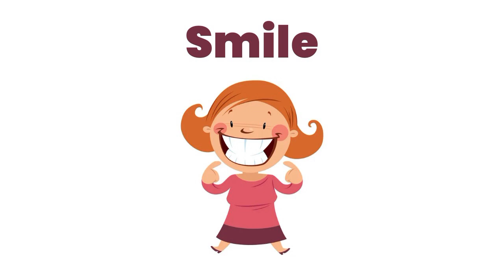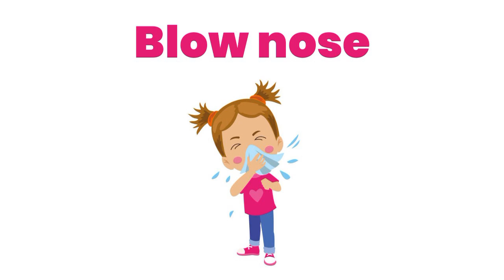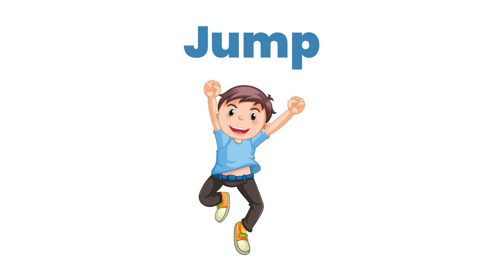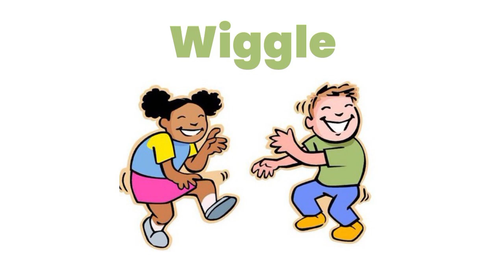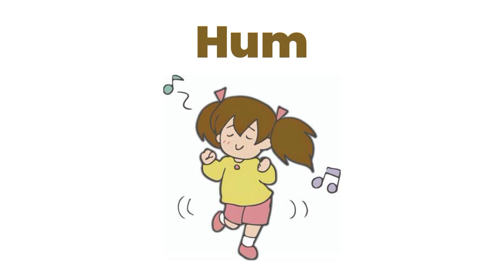Kids vocabulary - Human Sounds - imitating sounds - English video for kids | learnig english vocab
"🎉 Welcome to another exciting episode on Kids English—where learning English is always fun! In this colorful and lively video, Kids Vocabulary - Human Sounds, young learners will explore the fascinating world of sounds made by people. From sneezing to laughing, clapping to yawning, this interactive video helps kids understand and imitate common human sounds in English, making vocabulary building both entertaining and educational.

✨ What’s inside this video? This video is packed with vivid animations, fun sound effects, and clear pronunciation, designed to help children recognize, repeat, and learn words related to different human sounds. Kids will love mimicking these sounds as they expand their vocabulary and improve their listening skills! Some of the sounds your kids will learn include:

🗣 Laughing 🤣
🤧 Sneezing
👏 Clapping
😴 Yawning
🤔 Sighing
This video not only teaches the sounds but also includes fun examples that show where and when people usually make these sounds. It’s a perfect mix of sound, action, and language that will keep kids engaged while helping them understand the connection between words and actions.

🌈 Why this video is great for kids:

Colorful visuals: Bright, cheerful animations keep kids' attention as they learn.
Fun imitation: Kids can practice imitating sounds, which is not only fun but also strengthens their memory and pronunciation.
Easy to understand: Simple and clear English is used to ensure young learners can follow along easily.
Interactive learning: The video encourages kids to participate, making learning active and exciting.
Real-life application: By learning sounds we hear every day, children will build useful vocabulary that they can connect to their everyday lives.
🎶 Whether your child is just starting to learn English or looking to build on their vocabulary, this video is perfect for them! Ideal for toddlers, preschoolers, and early elementary learners, it’s great for watching at home, during homeschooling sessions, or in classrooms. Learning English has never been this fun and interactive!

👶 Who is this video for? This video is designed for:

Kids aged 2-7
ESL learners looking to improve their English vocabulary
Parents and teachers searching for engaging and educational content to help children learn English in a fun way
👂 Benefits of this video:

Improves listening and imitation skills
Expands English vocabulary in a fun and memorable way
Helps kids make connections between sounds, words, and actions
Promotes active learning and participation

This channel is intended for kids to learn and speak English from the beginning. Kids can learn at home before entering to preschool.
This channel introduces series of videos for kids and develop their vocabulary in a smile and fun way.